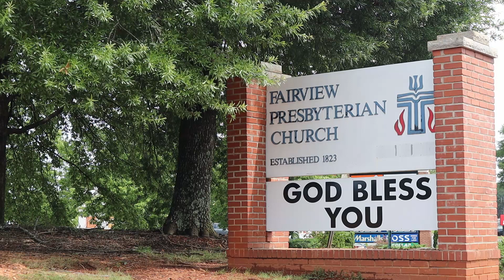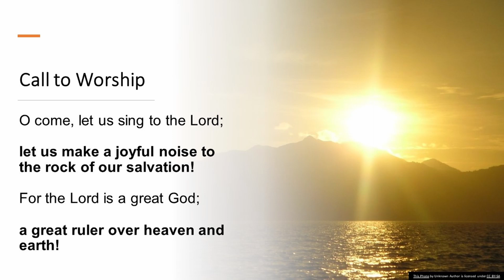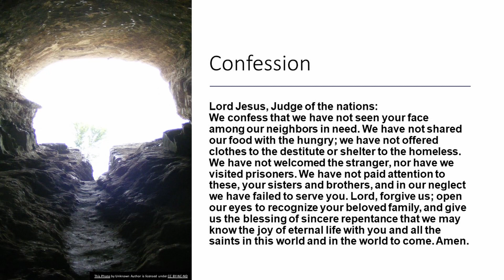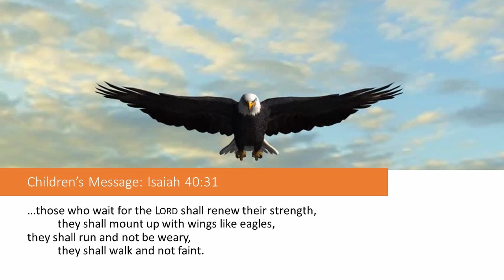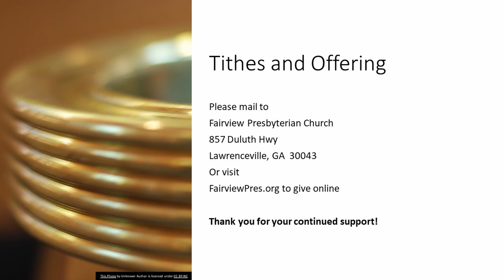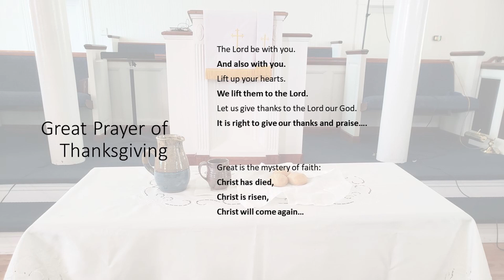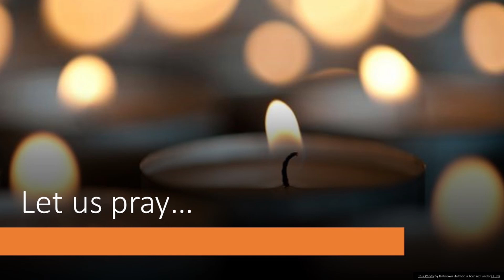Fairview Presbyterian Worship 11 22 2020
Reverend Stephanie Bishop celebrates Reign of Christ Sunday, the last Sunday in the Christian calendar year.